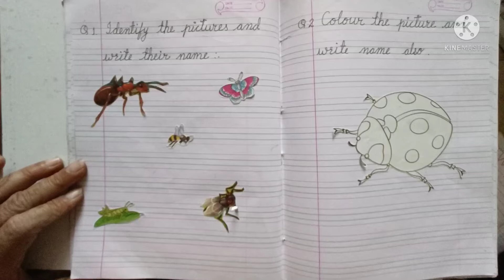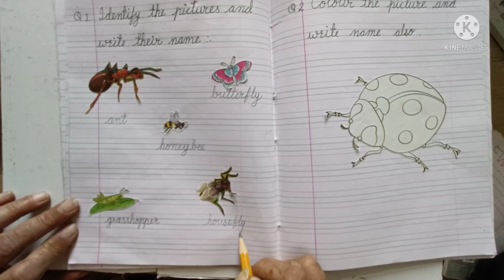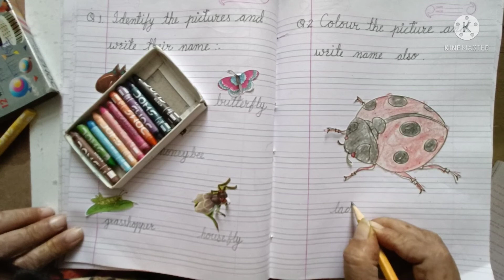worksheets about Insects